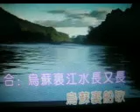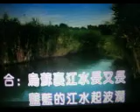再唱乌苏里【WB】（甫人～李翠琳 栾超颖）2020 6 3